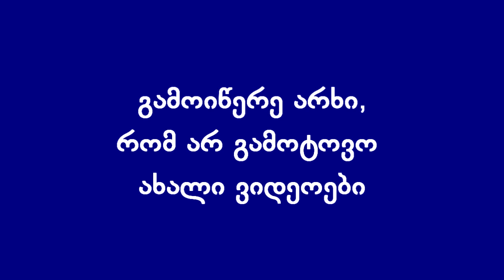აიღო თუ არა ფული ექს-პრემიერმა? - ნიკოლოზ მჟავანაძე